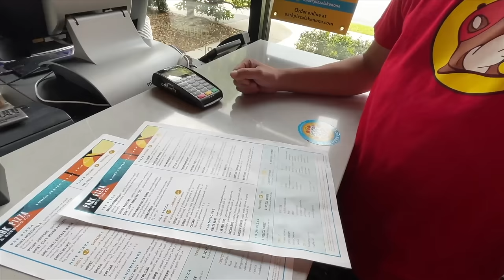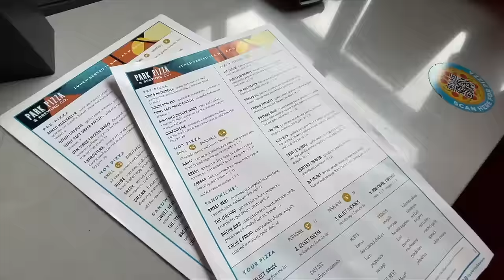PARK PIZZA Orlando Florida with JP from HellthyJunkFood & Paul from The Tickled Toad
Park Pizza & Brewing Co. is Lake Nona’s home away from home; a welcoming retreat for the entire community. We serve up wood-fired pizza and house-brewed beer, plus a sense of neighborhood pride.
Within our dining room, at our bar, or on our patio, you’ll find a place to grab a bite and a pint, watch the game, hang with your kids, and catch up with friends.
We’re open daily at 11 a.m. for dine-in, takeout, or delivery.